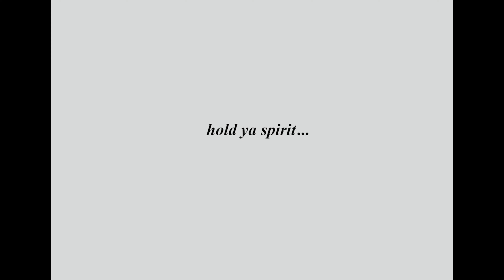MICHELE MORRONE PORTRAIT!!(SATISFYING)||PORTRAIT DRAWING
Hope you enjoyed the video. Don't forgot to comment because we read every comment on ALL videos.
Share your suggestions If any.😀